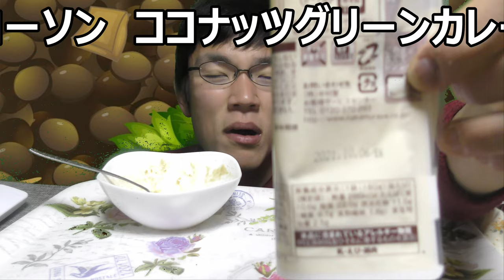ローソン ココナッツ香るグリーンカレーを食べてみたら刺激の洗礼が……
ローソン　ココナッツ香るグリーンカレーを食べてみました。グリーンカレーは初めて食べるのですが、結構刺激がありますねこれ……